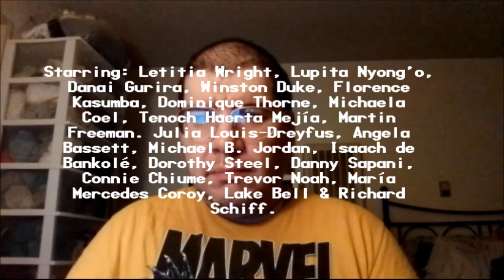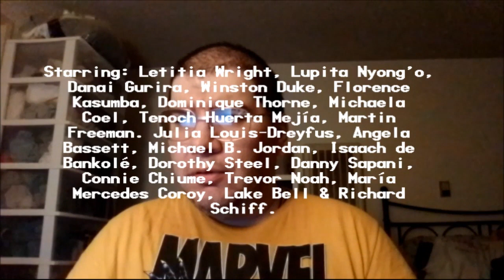Black Panther: Wakanda Forever (2022): Joseph A. Sobora's Movie Review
My Movie Review of "Black Panther: Wakanda Forever" (2022).
Starring: Letitia Wright, Lupita Nyong'o, Danai Gurira, Winston Duke, Florence Kasumba, Dominique Thorne, Michaela Coel, Tenoch Huerta Mejía, Martin Freeman, Julia Louis-Dreyfus & Angela Bassett.

Written By: Ryan Coogler & Joe Robert Cole (Based on the Marvel Comics). Directed By: Ryan Coogler.